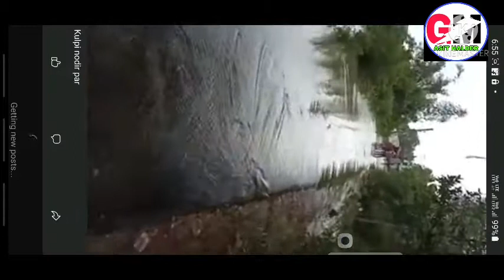kulpi nadir সকালের তান্ডব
kulpi nadir সকালের তান্ডব নীলা
অল viewers আপনারা আর ভিডিও ক্লিপ দেখার জন্য আমার channel টি সাবস্কৃইব করে পাশে থাকা বেল আইকন থাবরে দিয়ে সঙ্গে থাকুন যাতে করে আপডেট ভিডিও গুলো মিস না হয়ে যায়
আর ভিডিও ক্লিপ পেতে touch করুন